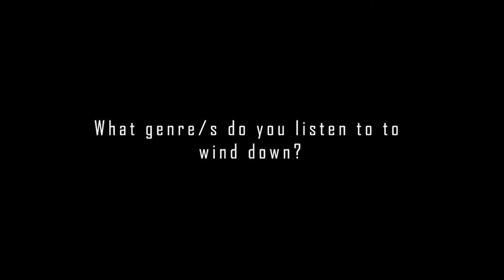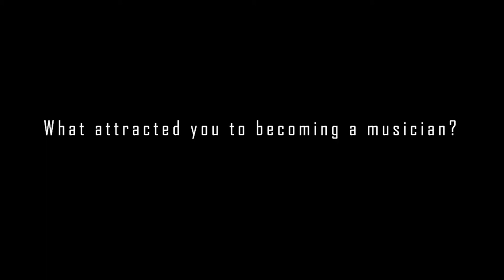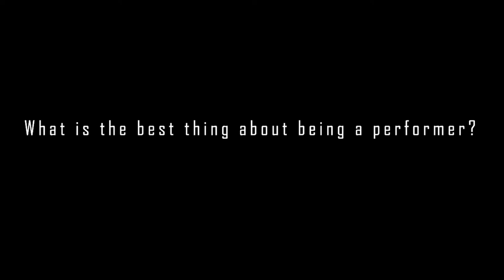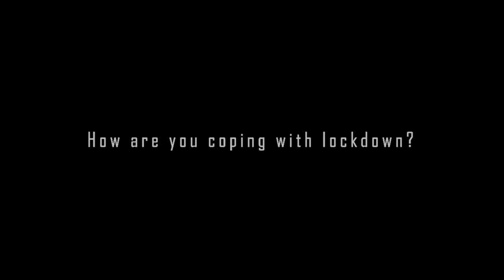Musician In Lockdown - Matthew Schellhorn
Matthew is a brilliant concert pianist living in London.